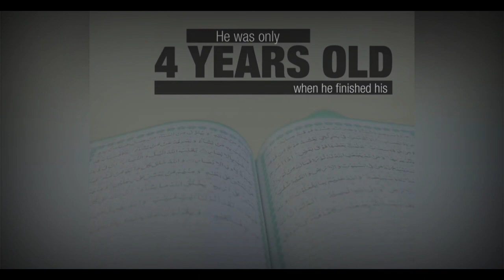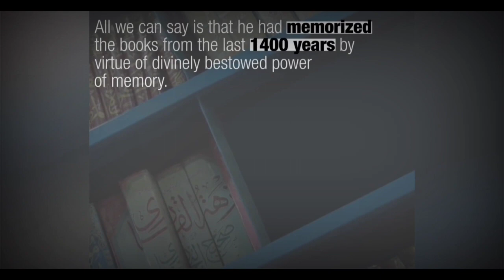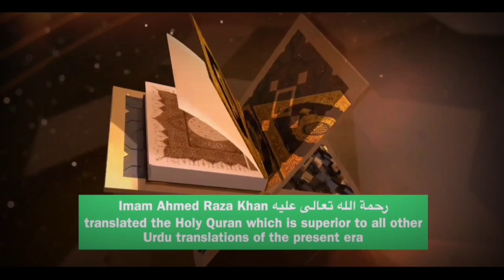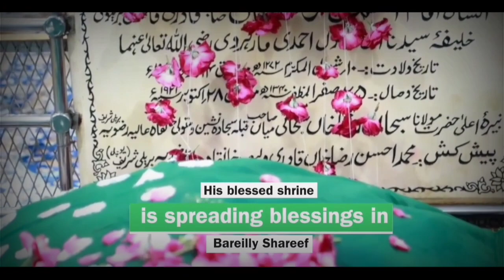Alaa Hazrat Kon Hain ? Untold BIOGRAPHY of Ahmed Raza Khan Barelvi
Islamic Video
Islamic Facts
Islamic short video
Islamic bayan
Islamic Knowledge
Islamic Facts video

 Alaa Hazrat Kon Hain ? | Alaa Hazrat History in Urdu | Ala Hazrat Imam Ahmed Raza Khan Biography

Untold Stories of Ahmed Raza Khan Barelvi, Qadri & How Ala Hazrat Lived His Life?

Family tree of Islam | How Islam divided after Prophet Muhammad? | Sects of Islam | Islam Firqah

आला हजरत और जादूगर का वाकिया || Ala hazrat aur jadugar ka wakiya

Ala Hazrat Ki Karamat Ka Waqia - Peer Ajmal Raza Qadri Heart Touching bayan

Ala Hazrat Family Tree | Birth of Barelvi Musims | Ahmed Raza Khan

Biography of Aala Hazrat Imam Ahmad Raza | Super Genius | Abdul Habib Attari

Ala Hazrat Imam Ahmed Raza Khan Aur Ishq e Mustafa | Munim Attari | Ala Hazrat Urs 2021

Ala Hazrat Ko Kitne Uloom Par Maharat Hasil Thi || Allama Sammar Abbas Qadri

Ala Hazrat Ka Martaba Kya Hai ? | Sayyed Aminul Qadri Sahab

कौन हैं आला हज़रत | Mufti Hammad Raza Moradabadi New Bayan 2021 | Aala Hazrat Kon Hain | New Bayan |

Who Is Alaa Hazrat? | Full Biography of Ala Hazrat Imam Ahmed Raza Khan | Alaa Hazrat Ki Shan | Alaa Hazrat Urs 2024

          ___________Discription___________

makka viral video
india viral videos
latest video viral
viral video
viral videos
video viral
viral videos online

            ___________Hastag___________